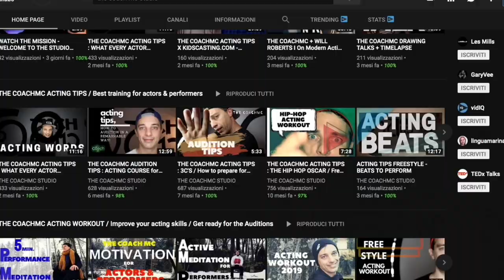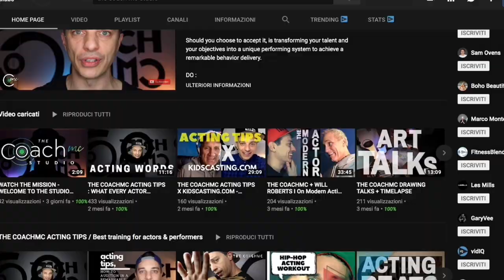BEST ACTING TECHNIQUES TO STAND OUT IN AN AUDITION AND GET THE PART !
Hi Creative Community, Actors , Performers , Creators !
In today´s video I wanna share with you important tools to stand out in an audition and get the part.
It deals with three easy- to exercise tools, that will help you tremendously to step up your audition game.
So don’t expect the usual philosophical mambo Jambo I deploy. 🤓
These three instruments 🎸 are powerful companions in your quest for success.
Have fun with the video and gimme feedback cause it’s a loop of energy.

TIMECODES
0:00 - Intro -
0:58 - How to use the eyes in Acting -
10:25 - How to use the chair in the audition room or on stage -
20:34 - How to MAKE DESICIONS about your character -
30:05 - Outro -

NOW, YOU´RE READY TO PERFORM
LORENZO PATANE´
THE COACH MC

Welcome to THE COACHMC STUDIO - The Studio of Modern Acting